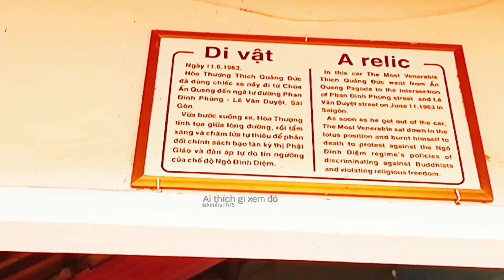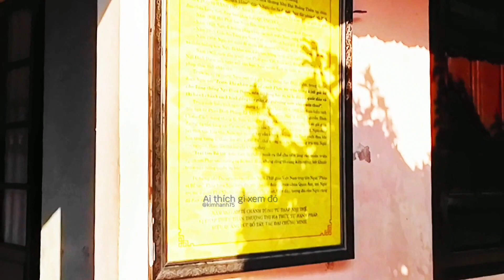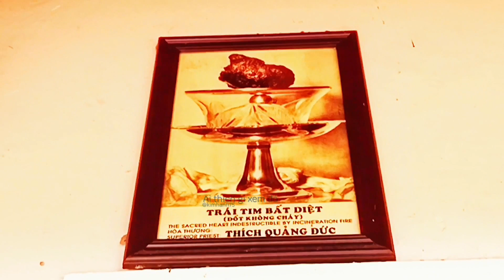Chùa Thiên Mụ.Cố Đô Huế Bí Ẩn Lời Nguyền Oán Tình Nhân 2024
Chùa Thiên Mụ hay còn gọi là Linh Mụ linh thiêng bậc nhất ở Cố Đô.Ngôi chùa tọa lạc trên đồi Hà Khê bên bờ tả ngạn sông Hương cách trung tâm thành phố Huế khoảng 5 km về phía tây.tỉnh thừa Thiên Huế.đường Nguyễn Phúc Nguyên.phường Hương Long.bờ bắc sông Hương.
Thời gian mở cửa từ:8h00 đến 18h00 chùa thuộc hệ phái Phật giáo Bắc Tông.chùa được xây dựng vào thế kỷ thứ 17 có 1 lịch sử hơn 400 năm.chùa chính thức khởi lập vào năm Tân Sửu năm 1601 đời chúa Nguyễn Hoàng là vị chúa đầu tiên ở đàng trong,cũng là ngôi chùa được xây dựng sớm nhất ở Huế